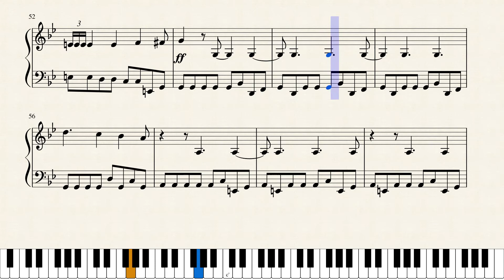Corneria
"Corneria" from Star Fox. One of the very first songs you hear when you start the game. No matter which difficulty you pick, you will always hear this song. When I played through this game, I was immediately impressed by the soundtrack. It is one of the finest on the Super NES and it still holds up today. I always wanted to play the original Star Fox and because of the Super NES classic I finally got my chance. Anyways, I hope you enjoy.